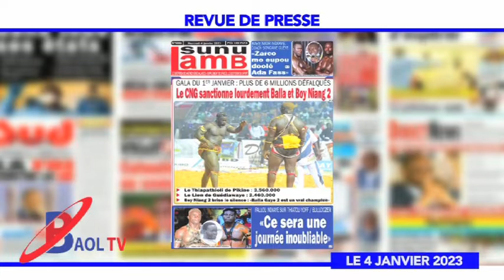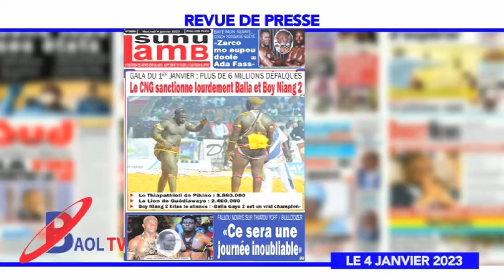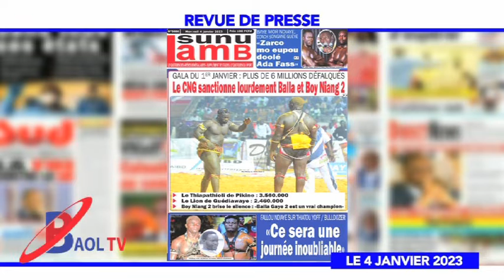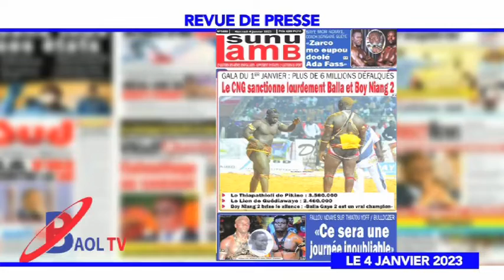REVUE DE PRESSE BAOLTV DU 4 JANV